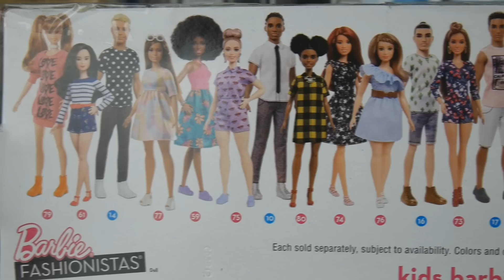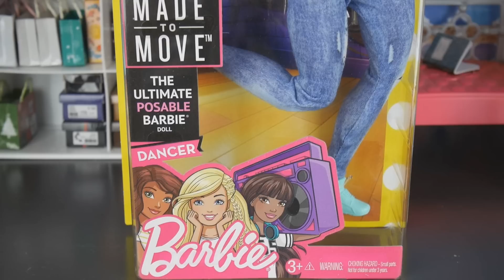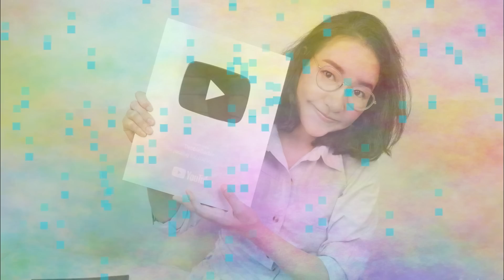แกะกล่องรีวิว บาร์บี้ อ้วน !!!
เราจะมีการแกะกล่องริวิว บาร์บี้, บลายธ์, La Dee Da, Monster High, Ever After High Set ต่างๆ รวมถึงทำละคร มาให้รับชมกัน อีกเรื่อยๆจ้า